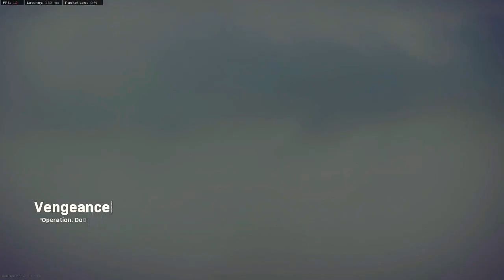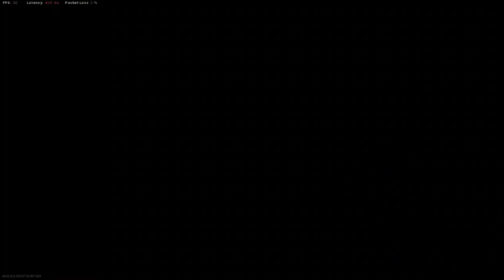Call of Duty Modern Warfare: Warzone Battle Royale Solo Gameplay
Gamers Lovers here's Call of Duty Modern Warfare Warzone Battle Royale Solo

Enjoy The gameplay Call of Duty Modern Warfare Warzone Battle Royale Solo